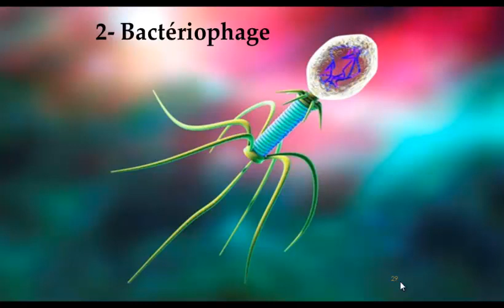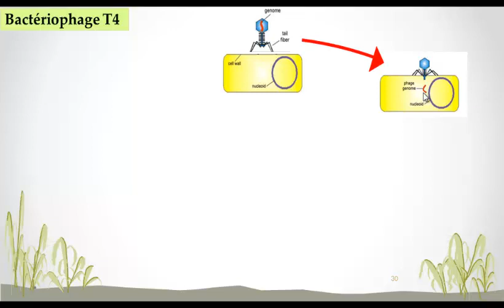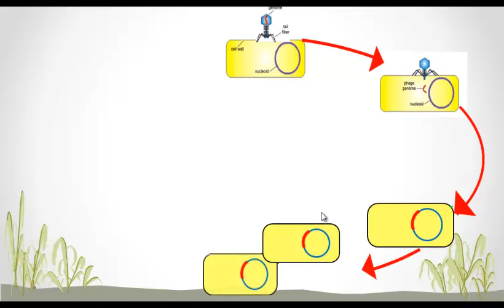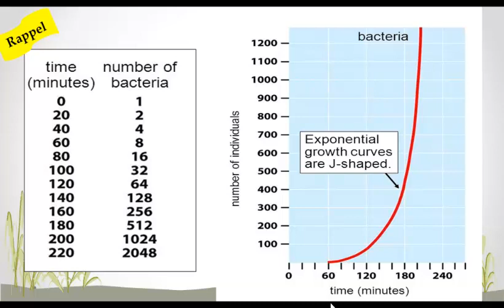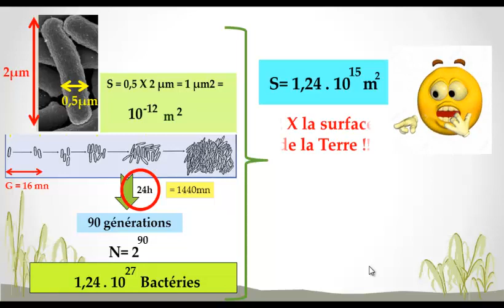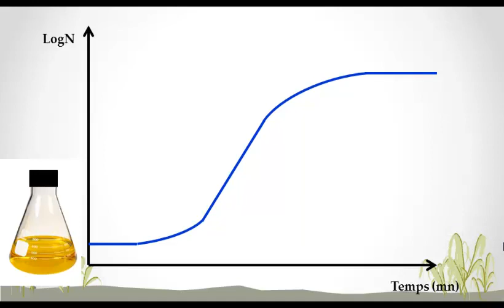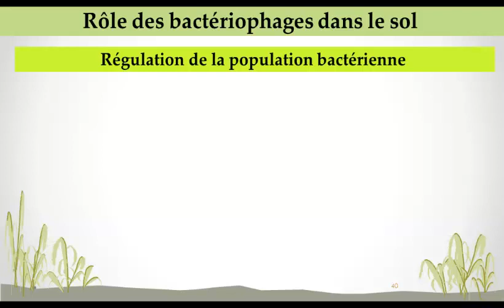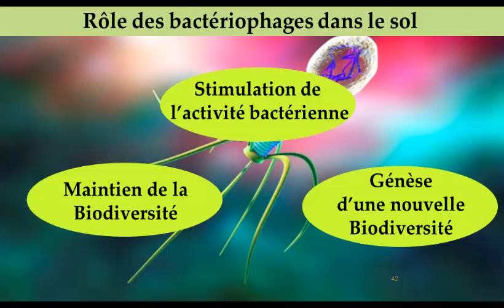3. QUELS SONT LES MICROORGABISMES VIVANT DANS LE SOL? LES VIRUS . MICROBIOLOGIE DU SOL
3. QUELS SONT LES MICROORGABISMES VIVANT DANS LE SOL? LES VIRUS . MICROBIOLOGIE DU SOL

biologie animale en darija bcg svt
chimie minérale en darija
biologie cellulaire en darija
biologie animale en darija
thermodynamique en darija
Tectonique en darija
géologie structurale en darija
microbiologie en darija
biochimie structurale et métabolique en darija
sédimentologie en darija
chimie organique en darija
géodynamique interne et externe en darija
biologie végétale en darija
cours de tec
Eléctricité en darija